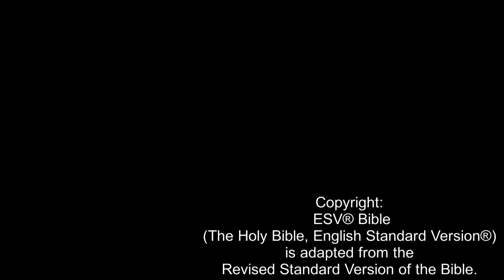DISCOVER JESUS – Jesus Christ’s Teaching on Him Being the Light of the World (John 8:12-30) ESV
This video shows Jesus Christ’s teaching on Him being the Light of the World, and how God Himself was Jesus’ Witness, as recorded in the gospel of John chapter 8.